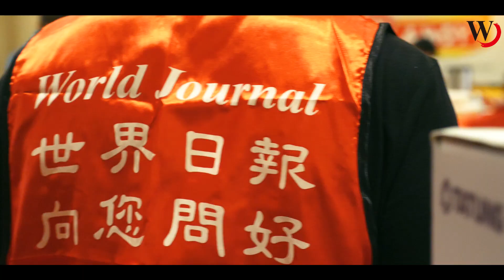【2022 中秋文化節】世界日報×洋河股份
世界日報在中秋節前夕舉辦了大型「中秋文化節」活動，帶給華人社區連續七小時的精彩文藝慶祝活動。包括舞台表演、燈謎、抽獎、遊戲，還有數十個購物和資訊攤位，現場免費月餅和洋河藍色系列雞尾酒品嚐，為皇后區民眾奉獻了一場後疫情時代精彩的文化慶典。

活動吸引了逾千位民眾參與，氣氛熱烈，參與者表示：「多謝世界日報辦了這麼好的活動。」世界日報借此機會感謝參與本次活動的所有贊助商和參展機構，同時也感謝所有到場參與活動的民眾。

本次「中秋文化節」由洋河股份和全美總經銷美國大文行酒業有限公司冠名贊助，聯合健保公司、美國中國信託銀行及華人策劃協會(CPC)共同贊助。

出席的貴賓有世界日報社長張宗智、市議員黃敏儀/李琳達、皇后區副區長永恩(Ebony Young)、皇后區區公所亞裔事務負責人袁敏益、州長辦公室亞太裔事務主任范小江、代表洋河股份的美國大文行有限公司總裁張瑞群、聯合健保公司代表、美國中國信託銀行代表William Wong、華人策劃協會代表Judy-An Yune、紐約華僑文教服務中心主任陳永豐、華策會皇后區社區服務主管吳明曉、福壽老人中心主任鄭石、慈濟基金會紐約分會執行長蘇煜升等，一起剪綵開幕。

現場工藝區包括中國結、果凍花、紅包燈籠、捏氣球、書法、剪紙、糖畫、台灣原住民頭飾等；表演團隊包括Halo Dance Crew街舞表演、茹寶舞蹈藝術學校旗袍秀/拉丁舞、Halo Dance Crew小朋友拉丁舞、早知道學習中心、華美藝術團國樂演奏、紐約少林寺功夫中心少林功夫、紐約中國芭蕾京劇團舞曲演出、崔欣妍魔術表演個人魔術秀、Froever Dancing群舞表演、Yut Violinist電子小提琴、Chieh & Yoyo, Islanders寶島慢播等。

本次中秋文化節，許多商家、品牌贊助了豐富的獎品，特別鳴謝象印贊助了電飯煲，國盛行贊助了十份包含美國花旗參在內的禮包，如意珠寶Lina Mei Jewelry梅麗娜捐贈十個價值$88的平安玉扣，新鮮出爐的阿波羅餅點、美心月餅、生計月餅，洋河股份贊助的雨具/保溫瓶等供現場抽獎，推動了現場的氣氛。

紐約世界日報期待大家在明年一月份的「春節文化節」上再見！